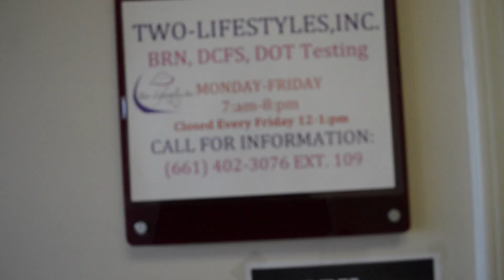Two-Lifestyles Commercial (Official)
GENICIDE: How it's spelled is a little different than the original spelling, so is the definition. Meaning the fight against one's self in order to create motivation to inspire another to do the same for the better. Hope in God for strength in the battle against one's self.